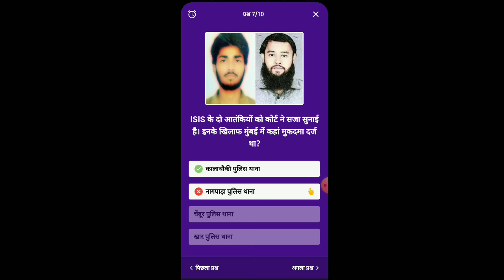daily Dainik Bhaskar quiz question answer 7January Dainik classroom studio net income royal exam hub